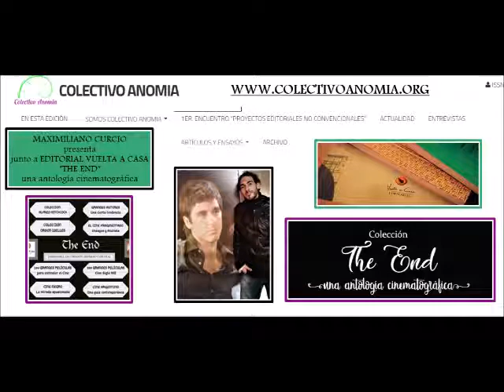Entrevista radial: Quinta parte, presentación de libros "THE END", de Maximiliano Curcio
Entrevista realizada para el programa TARDE NEURÓTICA, lunes a viernes de 15 a 18hs., por RADIO ÚNICA DE LA PLATA (FM 87.9 Hz) Web